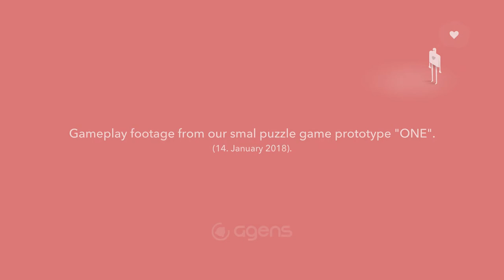One - puzzle prototype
Typo in the video : small should be small.
We created a small puzzle game for the Norwegian championship in gameplay and it won first place!

It is by no means a full game, not even an alpha, but it is playable, and it did win the first price, so we thought we'd share it with you. In short, it's a puzzle game about symmetry, love, and life.

We're not sure what will happen with the game,  and what kind of concepts will work for puzzle games in 2018.